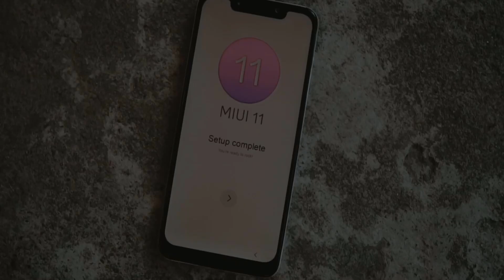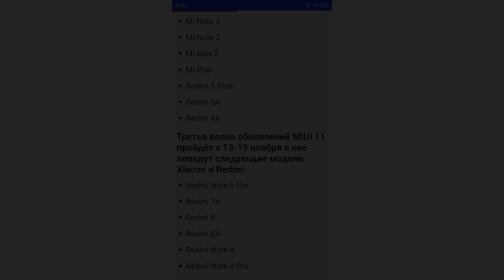MIUI 11 старт Глобальной Стабильной версии, список моделей Xiaomi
Полный список глобальных моделей телефонов Xiaomi и Redmi которые обновятся до MIUI 11
🔥Друзья сделал подборку интересных телефонов 📲 с хорошими ценами на Алиэкспресс:
👉Xiaomi Redmi Note 7 3/32 Глобальная версия